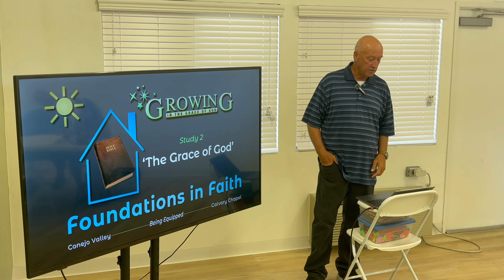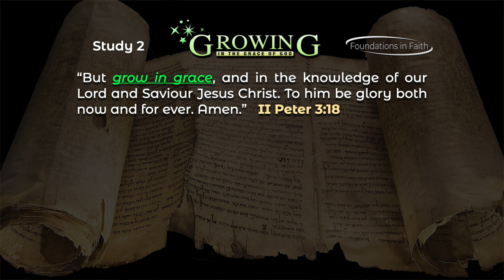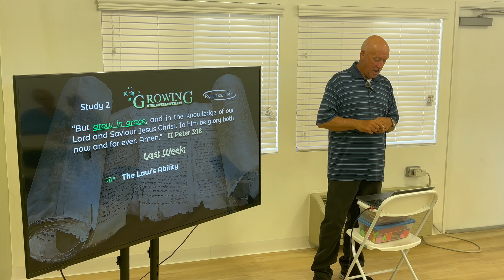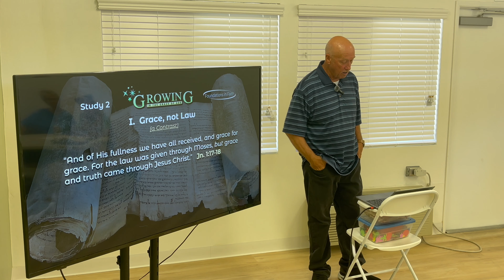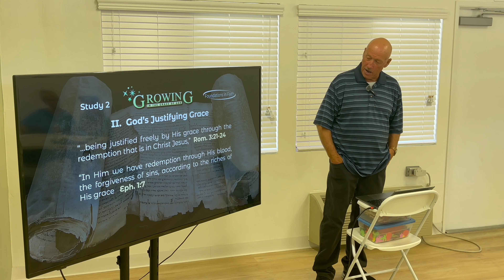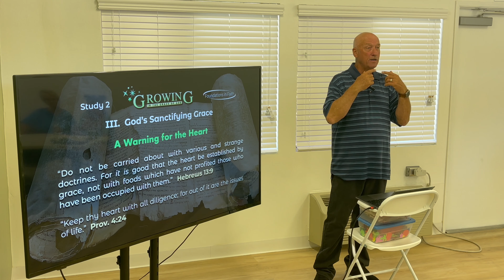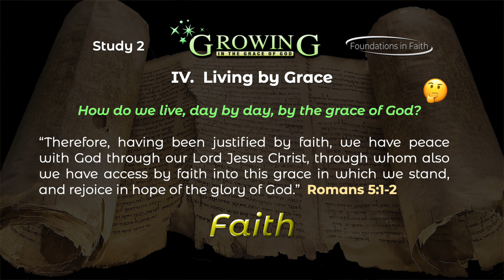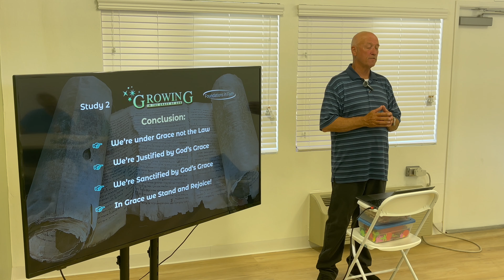3. Growing In The Grace Of God "The Grace of God"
Pastor Mark Swartz